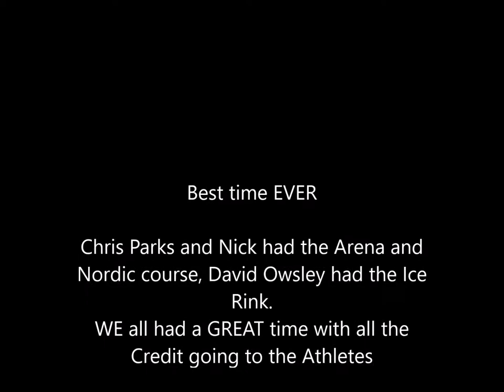2018 Special Olympics Sugarloaf Outdoor Center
Speed Skating at The Sugarloaf Outdoor Center in Maine 2018
Prep work, some skating and some awards